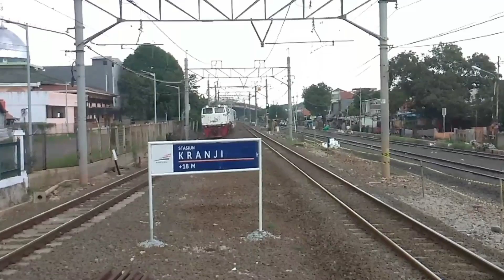ATAP PERON J3 DAN J4 MULAI DI PASANG !!! UPDATE PEMBANGUNAN STASIUN TAMBUN !!!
Assalamualaikum, halo semuanya. Di video kali ini saya akan melanjutkan update pembangunan stasiun tambun, pembangunan terus di kebut untuk bisa cepat SO. Langsung aja di simak videonya !!!

Selamat Menyaksikan !!!